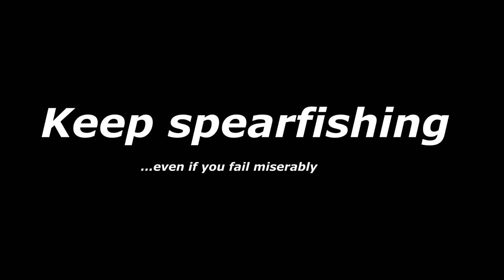Spearfishing Fails | Masali Spearfishing | [Amberjack, Grouper, Meagre, Bluefish]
Eνα βίντεο με αστοχίες, ξεψαρίσματα και rage memes. Απολαύστε.